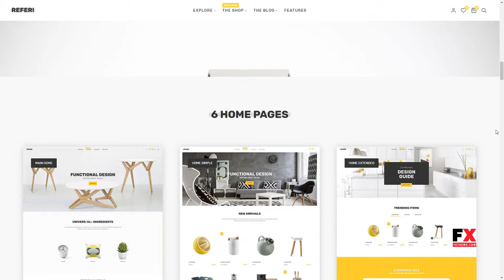Refer - Premium WooCommerce Theme Shinobu Channing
Columns 4+

 Layout Responsive

 Tags accessories, ajax, appliances, design, ecommerce, fashion, furniture, kitchen, mobile, modern, phone cases, responsive, shop